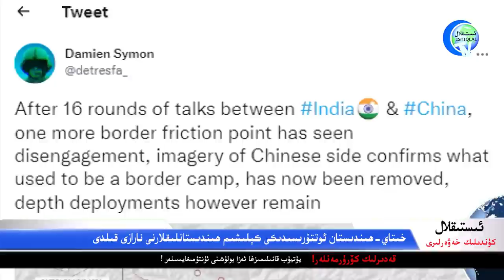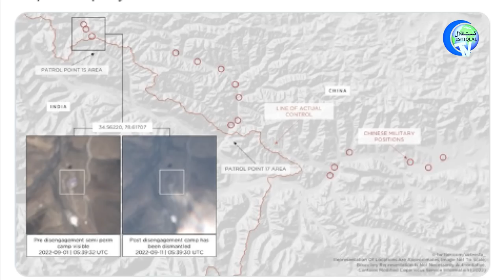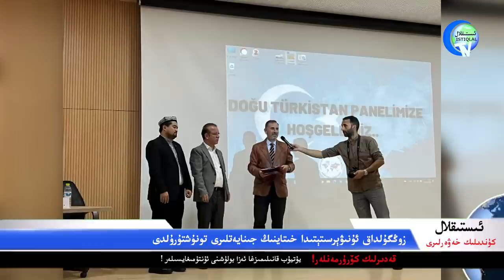ئىستىقلال كۈندىلىك خەۋەرلىرى 2022-10-27، 19 دۆلەت: خىتاينىڭ دەپسەندىچىلىكىگە سۈكۈت قىلالمايمىز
ISTIQLAL KÜNDILIK XEWERLIRI 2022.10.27 / 19 DÖLET: XITAYNING DEPSENDICHILIKIGE SÜKÜT QILALMAYMIZ